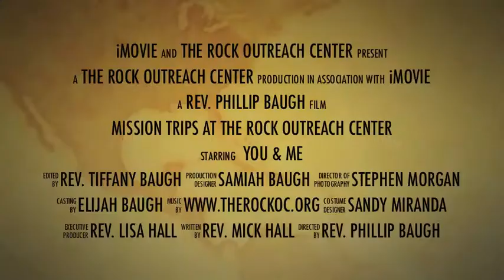Mission Trips Summer 2014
Dedicated to the Restoration of Broken Lives